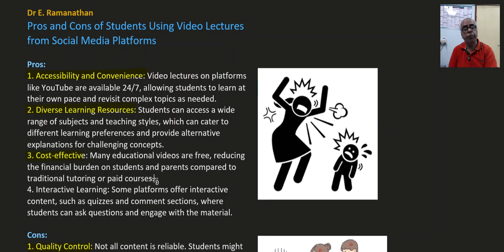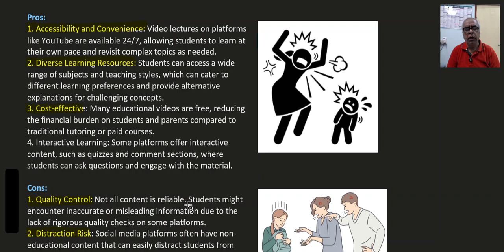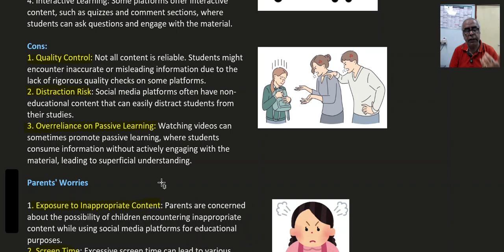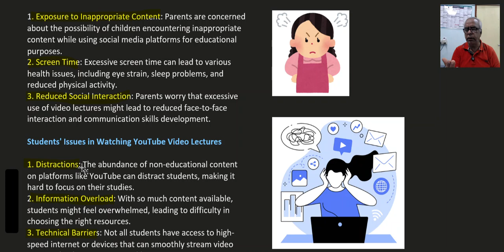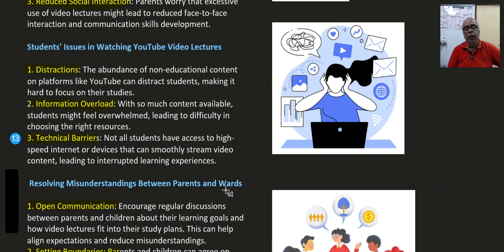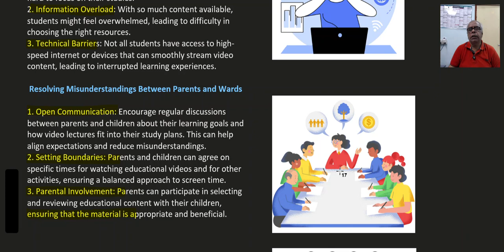Video Learning vs Text Book Reading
யூடுப் வீடியோவில் பாடம் படிப்பது ஏற்புடையதா ?
முனைவர் எ . இராமநாதன்
Please attend the online quiz after watching video